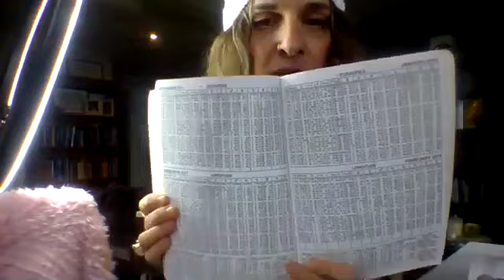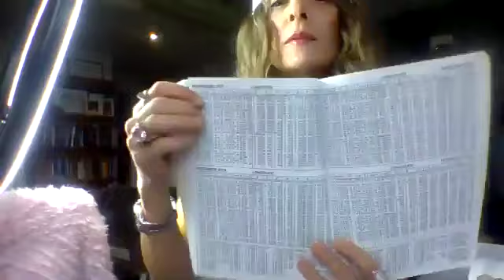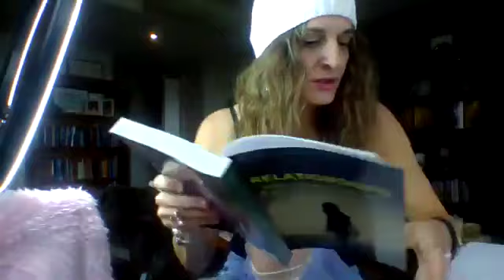Planets 'Mercury' 'Venus' 'Mars' turning Direct or Retrograde via Progression